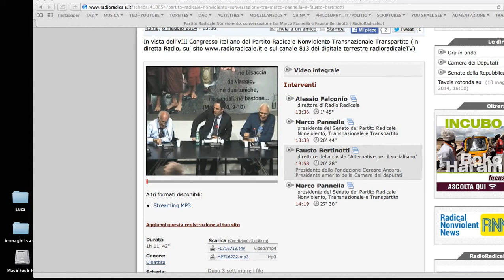Conversazione Pannella-Bertinotti a Radio Radicale, 6 Maggio 2014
Intervento di Fausto Bertinotti in conversazione con Marco Pannella.
Bertinotti spiega con chiarezza l'attuale situazione politica in Italia, la degenerazione della sistema politico e della partitocrazia. E perché spera che il Partito Radicale riesca a sopravvivere.